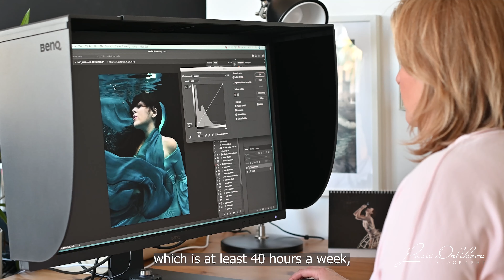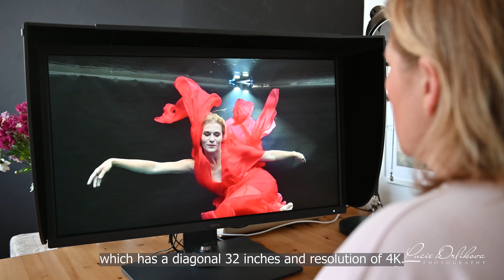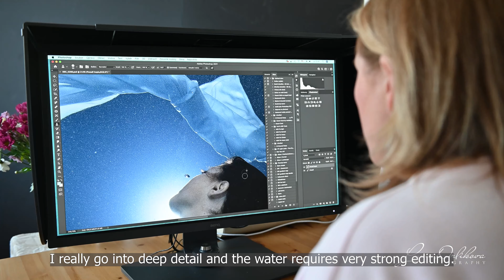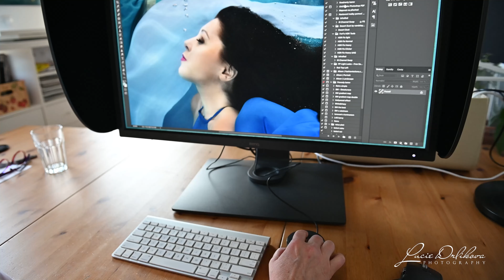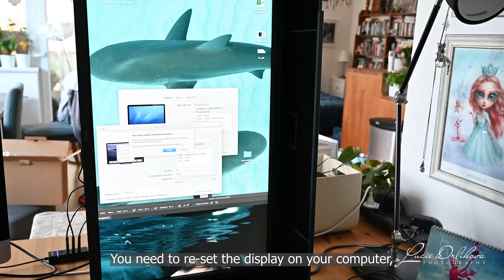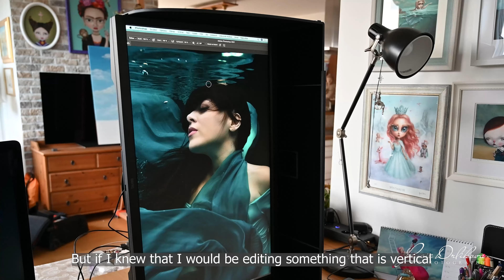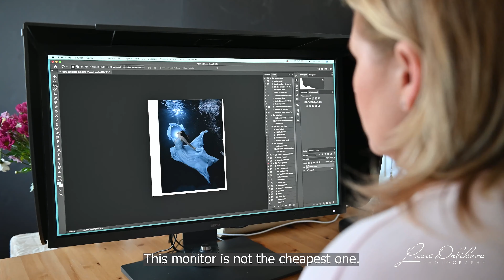BenQ monitor SW321C review